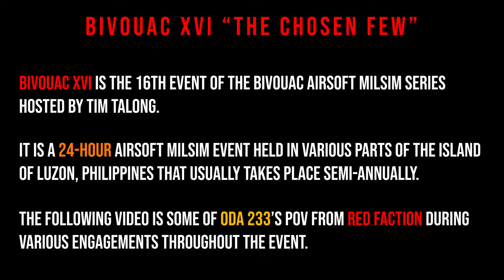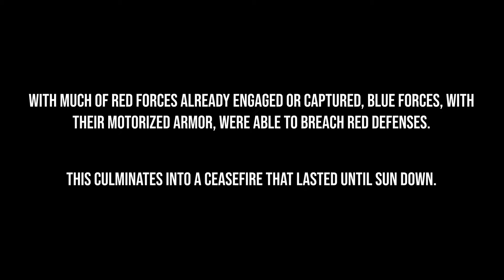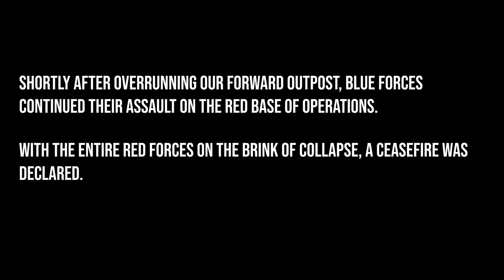OP: Bivouac XVI | Rescue Operation | G&P Stoner 63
A Documentary on ODA 233's POV during Bivouac XVI 24-hour airsoft military simulation event held in Naic, Cavite, Philippines.

Bivouac XVI - "The Chosen Few"
November 16-17, 2024
Naic, Cavite, Philippines
Hosted by Tim Talong

Timestamps:
00:00 - Intro
00:45 - Predeployment
03:06 - Deployment
04:47 - First Contact
11:09 - Captured
12:20 - 2nd Firefight
15:12 - Night Battle
18:17 - Outro

ODA 233
- 214 Foreign Legionnaires
- Sabre Group

Airsoft guns used in the video:
- Shif: G&P Stoner 63 LMG
- Adrian: E&C Mk18 Mod 1 AEG

Camera Setup:
Helmet Cam - GoPro Hero 10
Scope Cam - Runcam Scopecam Lite
Cinematics - Samsung Z Flip 4

This video is made in collaboration with @itsadriann610
You can watch his POV from the same event and more milsim content on his channel!

Sabre Group: @SabreSOG